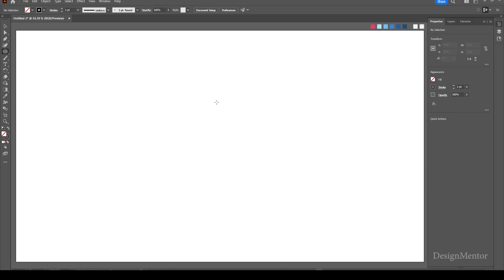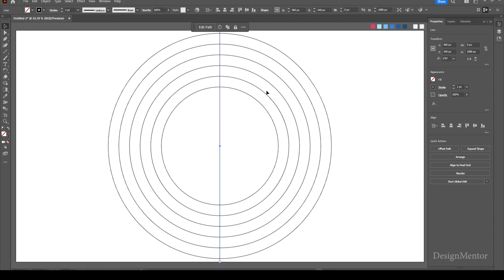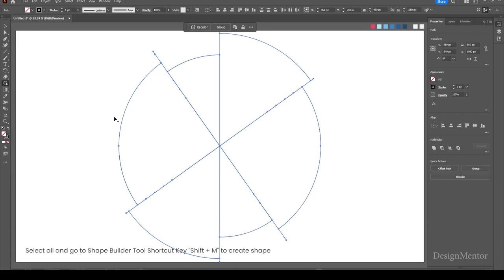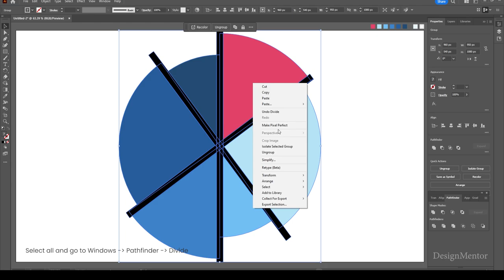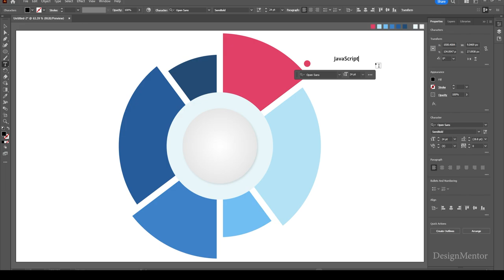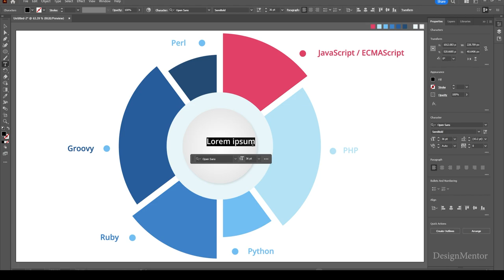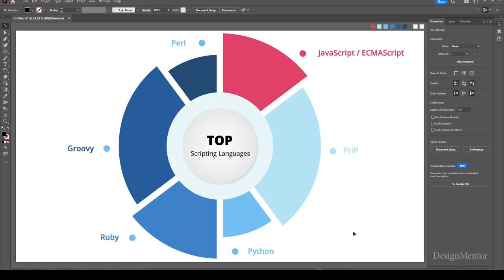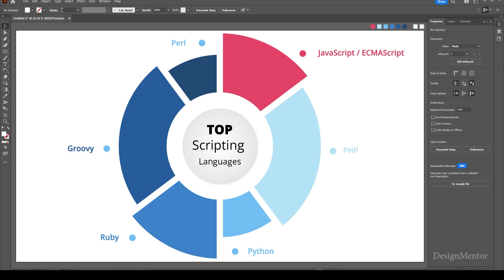Infographic on Top Scripting Languages in Adobe Illustrator | Design Mentor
3D Perspective Infographic design in Adobe Illustrator

1) Javascript/ECMAScript
2) PHP
3) Python
4) Ruby
5) Groovy
6) Perl